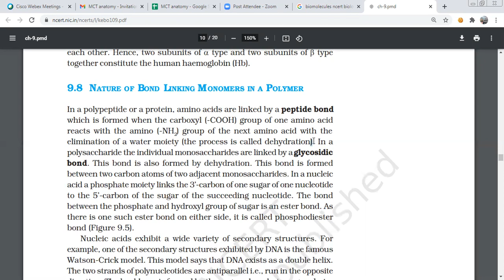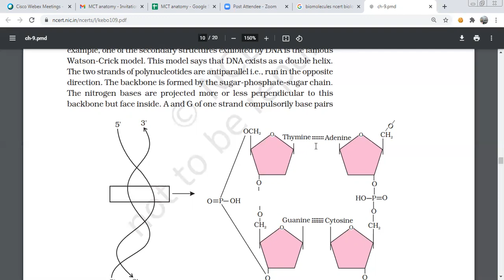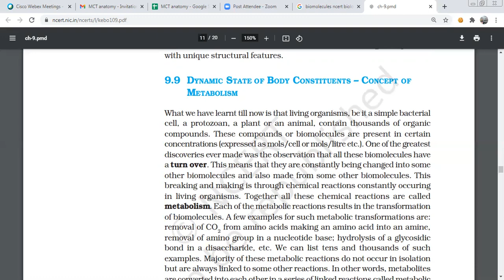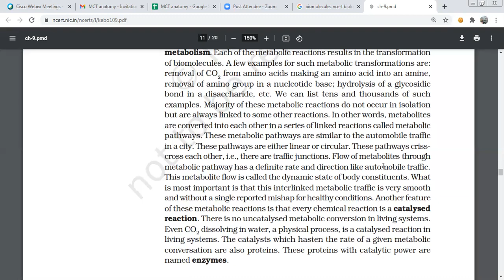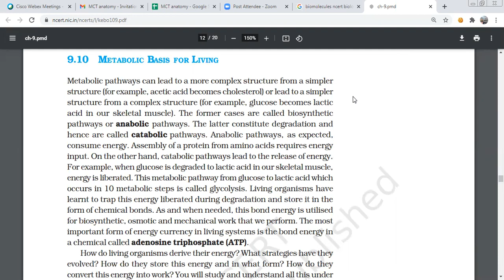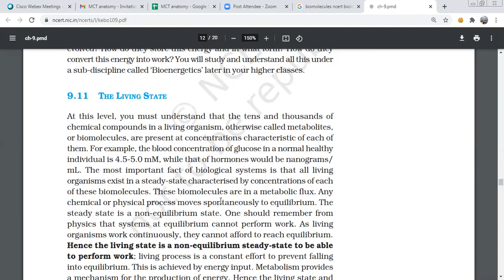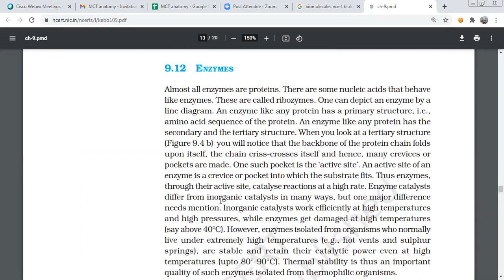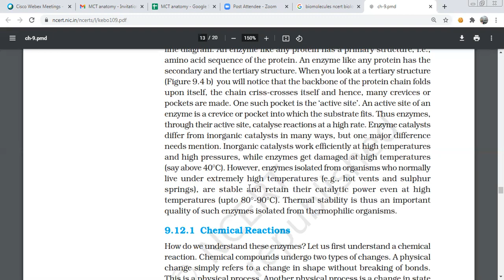metabolic basis of life biomolecules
9.10 METABOLIC BASIS FOR LIVING
Metabolic pathways can lead to a more complex structure from a simpler
structure (for example, acetic acid becomes cholesterol) or lead to a simpler
structure from a complex structure (for example, glucose becomes lactic
acid in our skeletal muscle). The former cases are called biosynthetic
pathways or anabolic pathways. The latter constitute degradation and
hence are called catabolic pathways. Anabolic pathways, as expected,
consume energy. Assembly of a protein from amino acids requires energy
input. On the other hand, catabolic pathways lead to the release of energy.
For example, when glucose is degraded to lactic acid in our skeletal muscle,
energy is liberated. This metabolic pathway from glucose to lactic acid which
occurs in 10 metabolic steps is called glycolysis. Living organisms have
learnt to trap this energy liberated during degradation and store it in the
form of chemical bonds. As and when needed, this bond energy is utilised
for biosynthetic, osmotic and mechanical work that we perform. The most
important form of energy currency in living systems is the bond energy in
a chemical called adenosine triphosphate (ATP).
How do living organisms derive their energy? What strategies have they
evolved? How do they store this energy and in what form? How do they
convert this energy into work? You will study and understand all this under
a sub-discipline called ‘Bioenergetics’ later in your higher classes.
9.11 THE LIVING STATE
At this level, you must understand that the tens and thousands of
chemical compounds in a living organism, otherwise called metabolites,
or biomolecules, are present at concentrations characteristic of each of
them. For example, the blood concentration of glucose in a normal healthy
individual is 4.5-5.0 mM, while that of hormones would be nanograms/
mL. The most important fact of biological systems is that all living
organisms exist in a steady-state characterised by concentrations of each
of these biomolecules. These biomolecules are in a metabolic flux. Any
chemical or physical process moves spontaneously to equilibrium. The
steady state is a non-equilibrium state. One should remember from
physics that systems at equilibrium cannot perform work. As living
organisms work continuously, they cannot afford to reach equilibrium.